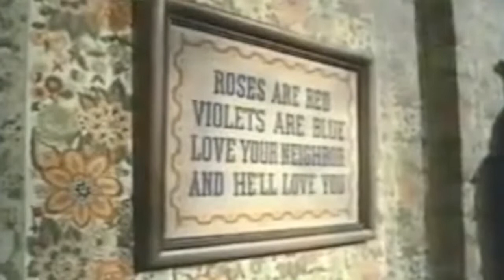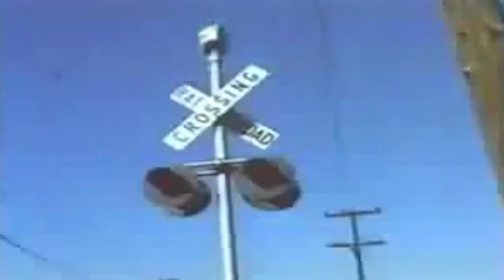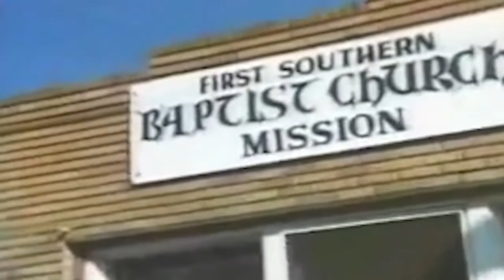The Love War TV 1970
& may the force be wit u